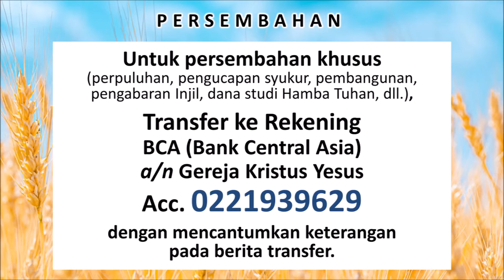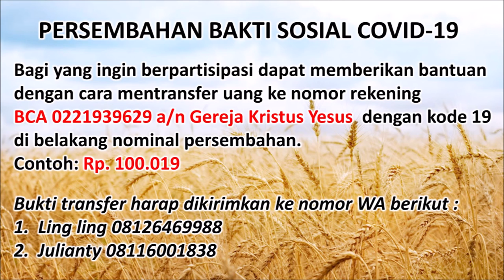Warta Jemaat GKY Medan - 03 Oktober 2021